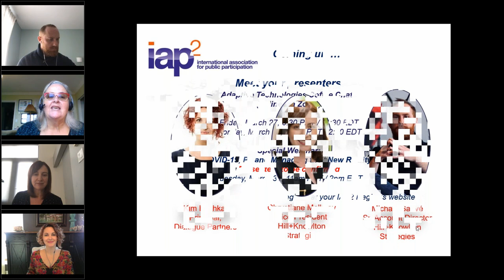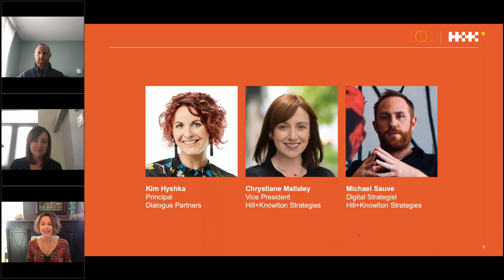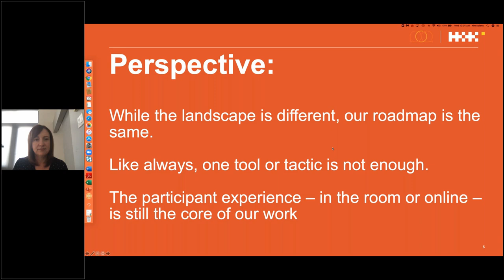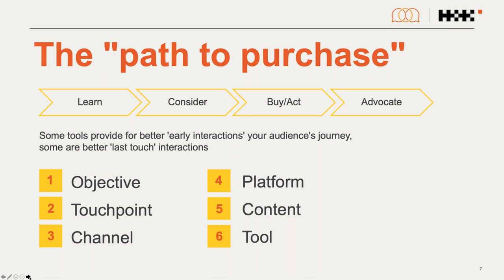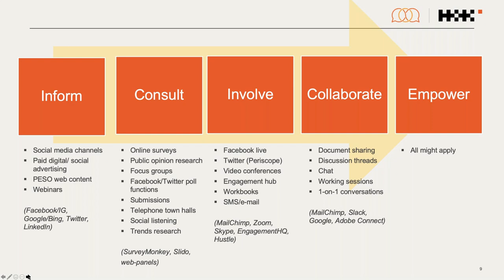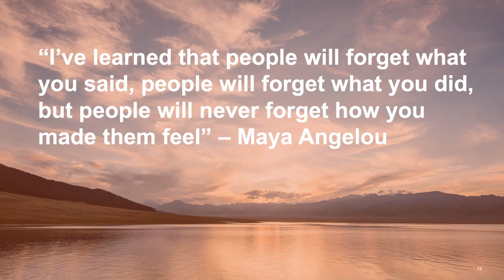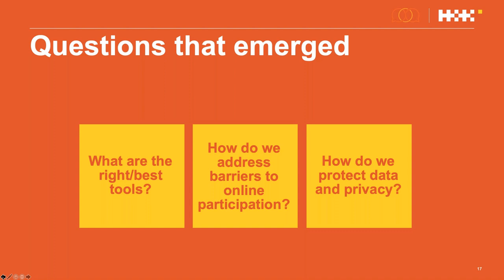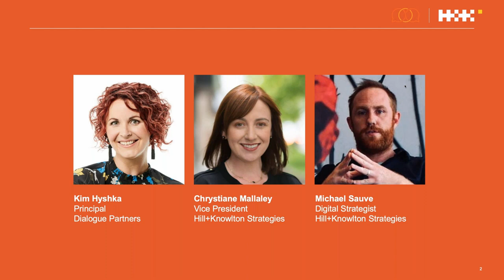IAP2 Special Webinar - Adaptive Technologies and P2 - Session 1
This special webinar focuses on ways to continue public engagement at a time when we're supposed to maintain "social distance" due to the threat of spreading the COVID-19 virus. Kim Hyshka, Dialogue Partners, and Chrystiane Mallaley and Michael Sauvé of Hill+Knowlton Strategies talk about some of their findings in the field. (This is a re-recording of the original session, which experienced technical difficulties; they review the lessons learned in that incident in the latter part of the program.)